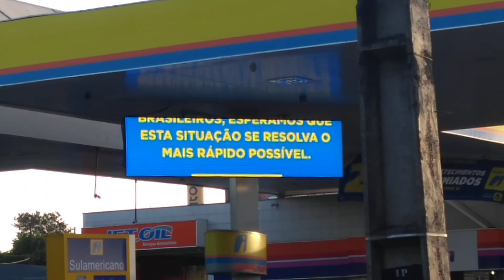Onde eu acho Gasolina? Lá no Posto Ipiranga...Ops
Aí eu não aguentei e tive que filmar:
O Posto Ipiranga e o seu aviso que está sem Gasolina, Etanol e Diesel.